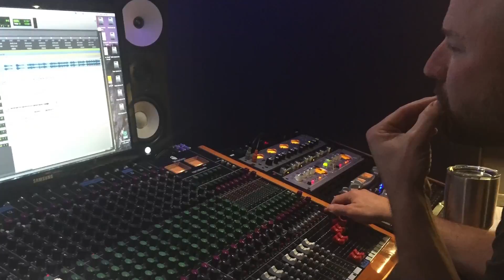Avy My Dear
"Avy My Dear". Written for Avryl Stockton. This features Dan Jordan, Richard Drexler, Barry Smith and Gerald Stockton. Recorded at Solar Studios in Orlando, mixed by Dave Giangiulio at TM Studios in Dallas Texas.